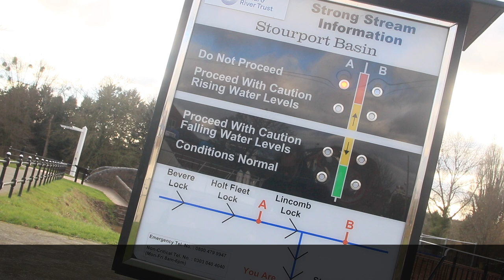Episode 43 - Images of Lockdown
Lockdown continues in the UK with cruising halted. In truth Tales From The Swan’s Neck has struggled to find things to film, and a viewer suggested showcasing some of my photography. I’ve put together a short film of some footage and stills taken in and around Stourport on Severn over the past 3 and a half months.